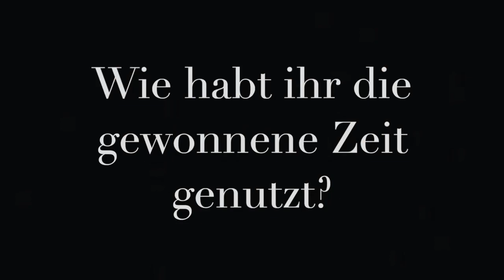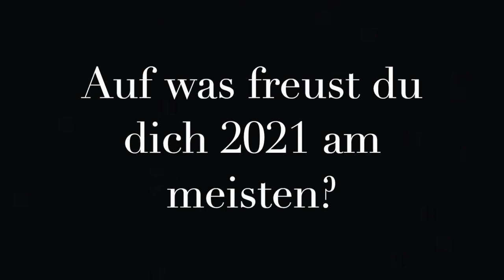Udo Dirkschneider Interview UDO udodirkschneider germanmetal heavymetal fuck2020 in Deutsch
Udo Dirkscheider, U.D.O. Mastermind, tells us what sucked the most in 2020 (German audio, English subtitles - simply activate). This is part of our new "Fuck2020" interview series, more info and interview with Roger Glover (Deep Purple)
Das Udo Dirkschneider Interview ist Teil unserer neuen "Fuck2020" Serie, hier mehr Info und das Interview mit Roger Glover (Deep Purple)
photos: Sandy Mahrer, music & editing: Timo Päßler     subtitles added by Klaudia Weber